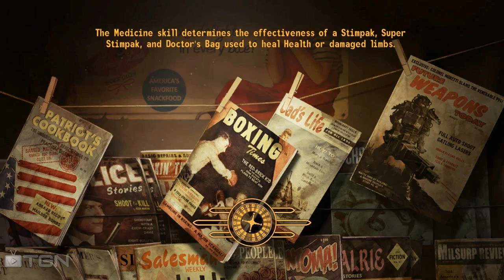Fallout New Vegas | Hardcore Blind Playthrough | 118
Back after a long time (March 2013).